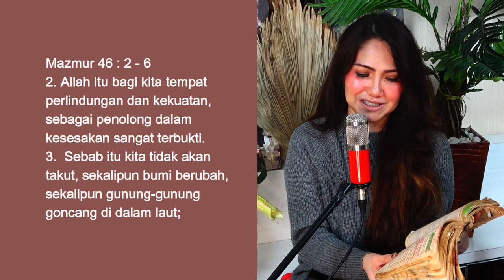BERKAT PAGI - SAAT TEDUH - 24 JUNI 2021 - JACQLIEN CELOSSE - JC MINISTRY